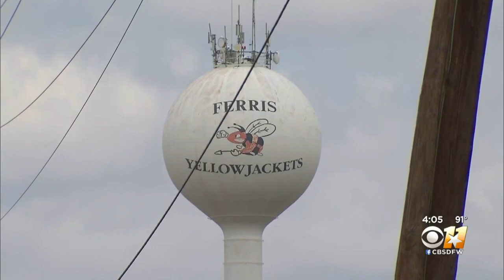Water Shortage In Ferris The Result Of Someone 'Intentionally Draining Water Towers'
Acting Mayor Tommy Scott told CBS 11, "Someone is sabotaging some of this stuff and tampering with it so right now we looking into getting that taken care of."